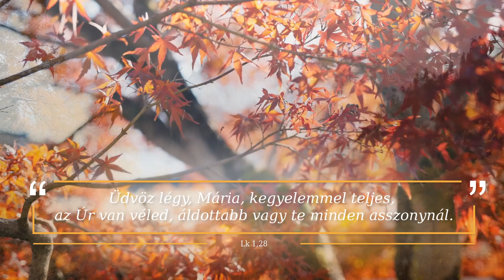Napi ige 2024.10.08.